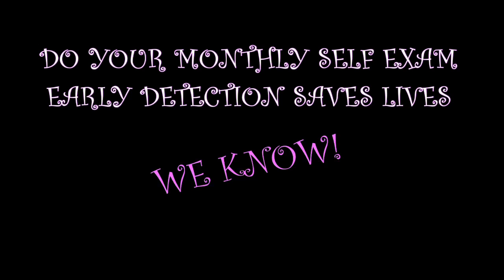The Self-Exama by Beyond Boobs!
DISCO STEPS TO EARLY DETECTION - Unconventional breast health message produced by a group of young breast cancer survivors to inspire all women to "take charge" of their breast health and DO monthly self-exams. Help us save lives by passing this on! Thanks!
A BIG BOOBER THANK YOU to those who made this BREAST HEALTH MESSAGE possible:
 Emile Husson - videography & editing, Bill Cloughly - videography, John Tracy - music & vocals, Paul Schutte - lyrics, Dana Margulies - choreography, Kylee Ponder - backup vocals, and those fabulous College of William & Mary students and our very own Boobers (survivors) and Bustiers (supporters) who we pray have danced their message into your hearts & minds. And thank you Barry Gibb! You Rock!